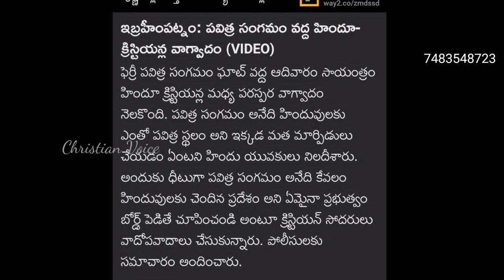మత కల్లోహాలకు విఫలయత్నం చేసిన హైందవ మతోన్మాదులు || ధీటుగా సమాధానం చెప్పిన క్రైస్తవ సోదరులు